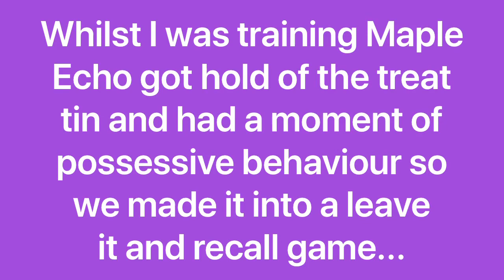Meet Echo our rehomed beagle!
This is day one with 3.5yr old Echo the ex breeding bitch. She is not only beautiful she is extremely intelligent! She had lived in kennels, not a home and hadn’t had any formal training so she came to us rather wild. She very quickly began to settle in! I can’t believe how far she came in a day! When we brought her home last night she was growling at the television and couldn’t walk down stairs. Today she was taking it all in her stride!